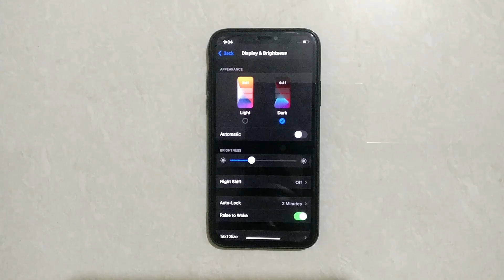How To Disable Bold Text On Iphone X, 11 , 12 , 13 Pro Max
Hello friends,
This video contains iPhone tutorial of  How To Disable Bold Text On Iphone X.

Included contents in this video -:

1.How to Turn Off Bold Text On Iphone X

2.How to Deactivate Bold Text On Iphone X

3.How to Disable Bold Text On Iphone X

4.How to Cancel Bold Text On Iphone X

5.How To Disable Bold Text On Iphone X

6.On iPhone or iPad:

7.How do you turn off bold text?

8.How do I make my iPhone text bold?

9.Why did my font change on my iPhone?

10.How do I change the font style on my iPhone?

11.iPhone 6 Plus: How to Enable / Disable Bold Text

12.How to Enable/Disable Bold Text on iPhone (iOS 14.2)

Iphone Tutorial for:
01.iPhone 4s
02.iPhone 5s
03.iPhone 5c
04.iPhone 5s
05.iPhone 6s Plus
06.iPhone 7
07.iPhone 7 Plus
08.iPhone 8 Plus
09.iPhone X
10.iPhone XR
11.iPhone XS Max
12.iPhone 11 Pro Max
13.iPhone 12 Mini
14.iPhone 12 Pro Max
15.iPhone 3GS
16.iPhone 4 CDMA
17.iPhone 13 Pro
18.iPhone 13 Pro Max 5G
19.iPhone 14 Pro 5G
20.iPhone 15 Pro Max 5G
21.iPhone 16 Pro Max 5G
22.iPhone 17 Pro Max 5G
23.iPhone 18 Pro Max 5G
24.iPhone 19 Pro Max 5G
25.iPhone 20 Pro Max 6G
26.iPhone 21 Pro Max 6G
27.iPhone 22 Pro Max 6G
28.iPhone 23 Pro Max 6G
29.iPhone 24 Pro Max 6G
30.iPhone 25 Pro Max 6G